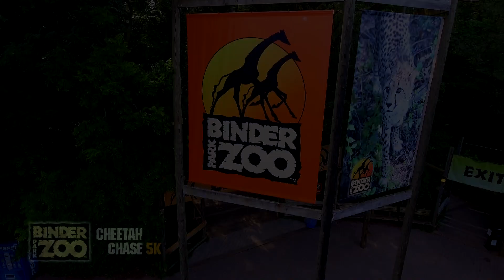Binder Park Zoo | 0:30 TV Commercial | 5K Cheetah Chase | Battle Creek, Michigan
Here is another television commercial that ETP Film & Media edited for Binder Park Zoo in the Kalamazoo & Battle Creek, Michigan area. They host a 5K race and wanted to promote it. We are so pleased with how this commercial turned out!